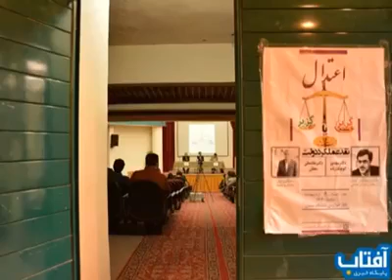چرا عباس غفاری اعدام نشد نماینده مجلس سابق